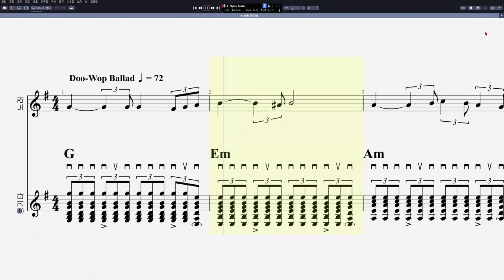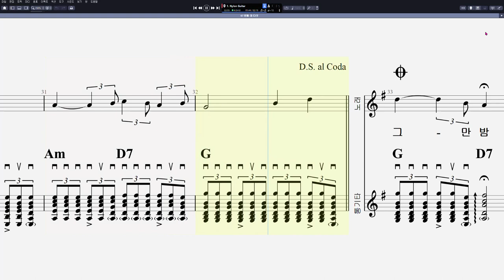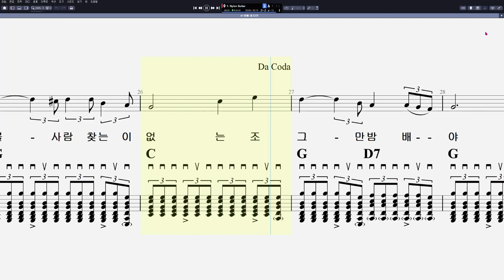67 둘다섯 - 밤배